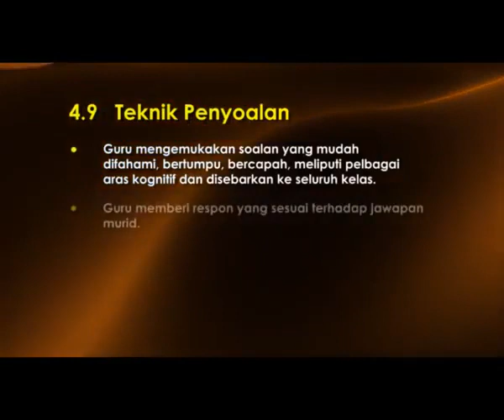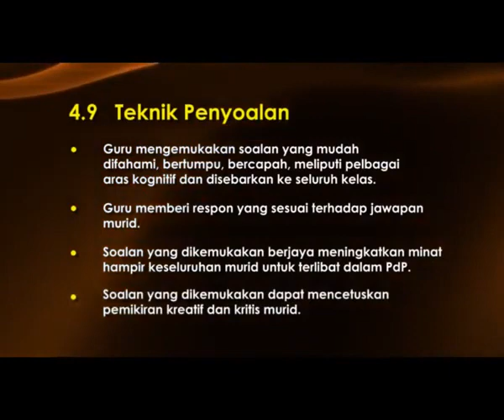e GURU SEJARAH Ting 3 Perubahan Pentadbiran Ke Arah Berkerajaan Sendiri Di Sarawak Dan Sabah Bhgn 1